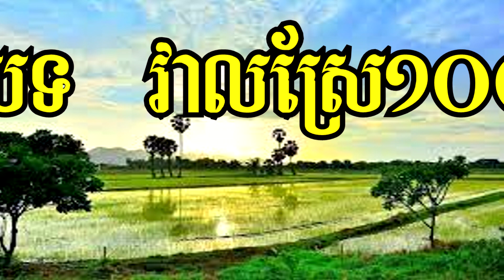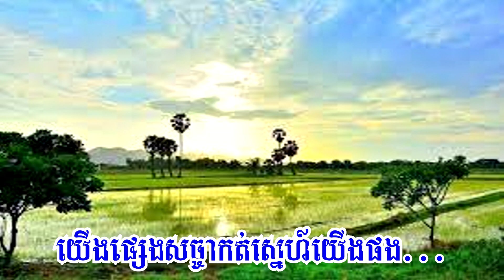វាលស្រែ១០០_វាលស្រែមួយរយ ភ្លេងសុទ្ធ|-Veal Sre100 Khmer HD Karaoke Version Pleng Sot By Ksmart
វីថីឆ្ពោះទៅរកភាពជោគជ័យ លើវិស័យជាអ្នកចំរៀងអាជីព
🎶MmusicBand & Academy🎤♥
♥ទទួលបង្ហាត់បង្រៀនផ្នែកចម្រៀង សម្តែង រាំ​ និង​ពិធីករ
👉គ្រប់វ័យ🎤🎶💐
👉គ្រប់ចង្វាក់🎤🎶💐
👉គ្រប់ស្ទីល🎤🎶💐
👉គ្រប់បែបបទ ទាំងបទពីដើម🎤និងបទសម័យ🎤💐
👉បង្ហាត់បង្រៀនដោយលោកគ្រូដែលមានបទពិសោធន៍ជាច្រើនឆ្នាំ!🎶🎤
(បញ្ជាក់☆សិស្សដែលមករៀនទាំងអស់មានឪកាសជោគជ័យពីរក្នុងពេលតែមួយនោះគឺអ្នកចម្រៀង🎶🎤+ជំនួញ💰💵
👉ទីតាំងចុះឈ្មោះសិក្សាទល់មុខមន្ទីពេទ្យមិត្តភាពខ្មែរ~សូវៀត(ពេទ្យរុស្សុី)
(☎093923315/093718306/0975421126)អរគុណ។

Troll Samkok​ Speak Khmer,
khmerfood list,khmer food menu,khmer food near me,khmer food phnom penh
goodkhmer food in phnom penh,good khmer food siem reap
goodkhmer food near me,khmer food group co. ltd
khmerfood history,khmer food houston
khmerfood homemade,khmer food how to
khmerhealthy food,khmer restaurant houston
khmerfood in ho chi minh,khmer food in siem reap